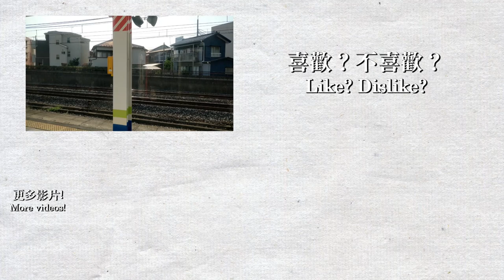【🚉車站短攝】北大宮站 - 東武都市公園綫（アーバンパークライン）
歡迎來到東京！我在8月9-18日前往東京旅遊，基本上每一程車都有進行拍攝，包括JR，地鐵和其他私鐵路線。本影片為東武都市公園綫（アーバンパークライン）北大宮站，本站與JR綫並排，因此可以見到東武和JR的列車駛過。

在影片中收錄的列車：
東武8000系，60000系，JR E231系1000番台，E233系3000番台。